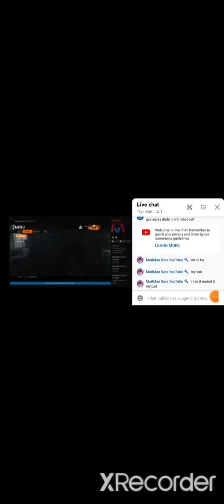robot me says gus sucks dude for 32 minutes